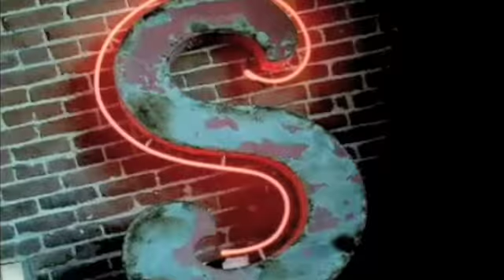Pussycat Dolls music video remix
Pussycat dolls music video mix

Song: Womanizer by Britney Spears

no copyright